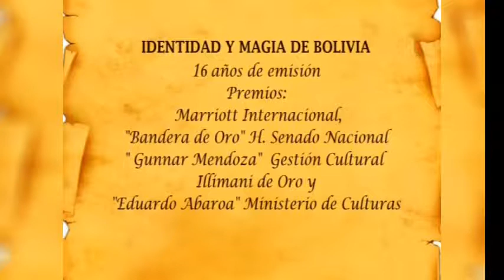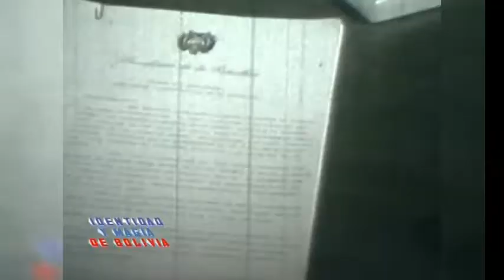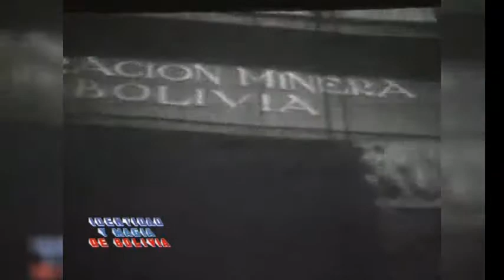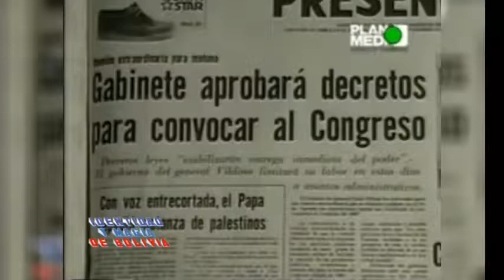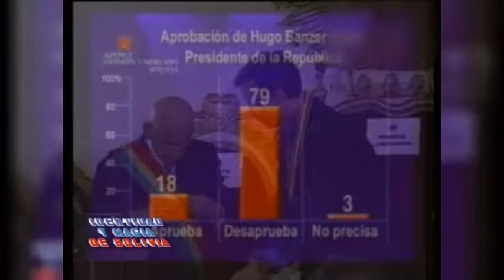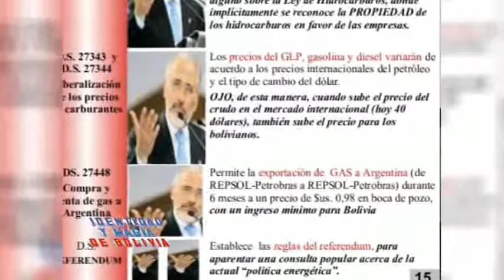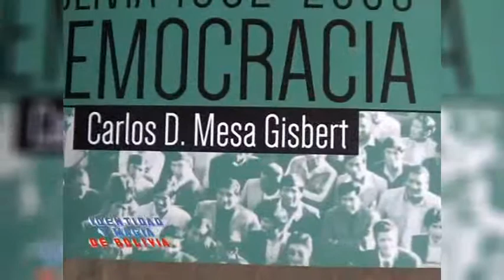Presentación Libro, "Bolivia Democracia 1982-2006", Carlos D. Mesa Gisbert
"Identidad y Magia de Bolivia"

Dirigido por: Mariano Baptista Gumucio
Programa emitido el 12 de Marzo del 2017
(16 años de emisión)

Premios:
-  Marriott Internacional
- "Bandera de oro", Honorable Senado Nacional
- "Gunnar Mendoza", Gestión Cultural
- "Illimani de oro" y "Eduardo Abaroa". Ministerio de Culturas
    y Turismo de Bolivia.